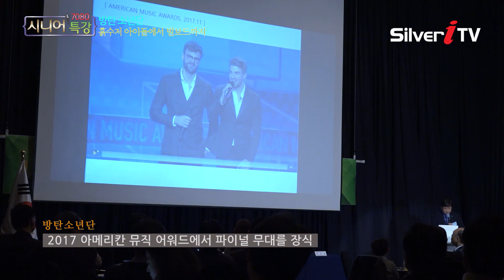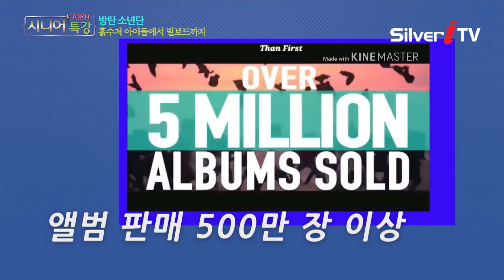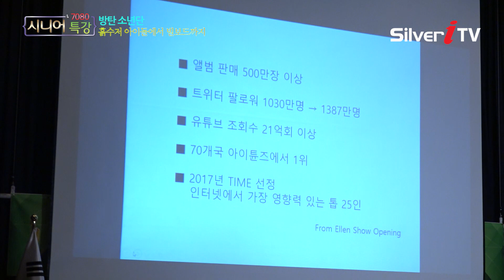방탄소년단 (BTS)의 2017년 한해 모아보기! [시니어특강,실버아이TV]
▶ 딜라이브(C&M): Ch.144
▶ CJ헬로: Ch.181
▶ 티브로드: Ch.156
▶ 현대 HCN: Ch.424
▶ CMB: CH.28-1(대구) / Ch.48-1(한강, 광주) / Ch.49-1(동서)
                / Ch.47-2(대전)